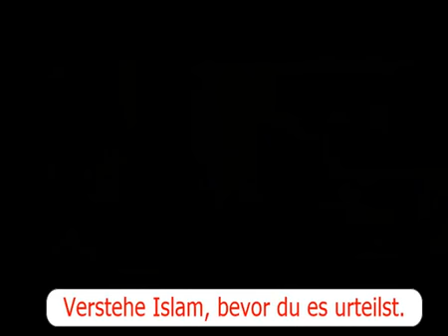Die Gerechtigkeit Islams عدل الإسلام The Justice Of Islam